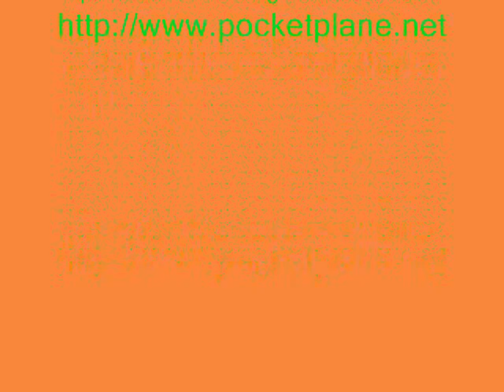Irenicus- Redeem This! (music)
A song created by B-bad Bons.

It is a little way down the page, on the blue bar on the right-hand side of the site.